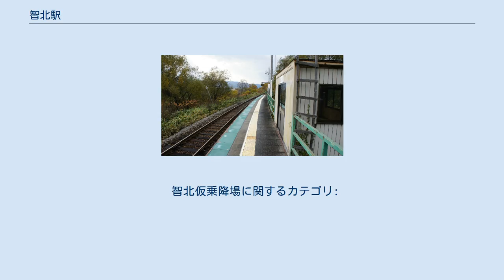智北駅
智北駅（ちほくえき）は、北海道（上川総合振興局）名寄市字智恵文智北にある北海道旅客鉄道（JR北海道）宗谷本線の駅である。
電報略号はチホ。
 1977年の智北仮乗降場と周囲約500m範囲の状況。
左稚内方面。
道路整備前で、駅と踏切の位置が現在と異なる。
国土交通省 国土地理院 地図・空中写真閲覧サービスの空中写真を基に作成 智恵文駅の北側に位置したため「智北」とした。
ホームは線路の北側（稚内方面に向かって右手側）に存在する。
分岐器を持たない棒線駅となっている。
 仮乗降場に出自を持つ開業時からの無人駅（名寄市管理）で、ホーム東側の出入口附近のホーム上に待合所を有する。
軽量鉄骨のプレハブの建物である。
ホームは旭川方に階段を有し駅施設外に連絡している。
移設時に有効長を長くした。
鉄骨製コンクリート床である。
トイレは無い。
 いわゆる秘境駅のひとつに数えられる。
 ホーム名寄方の手前に北海道道252号美深名寄線の踏切がある。
この252号線が整備される以前は、旧道踏切が現在の位置より150m程稚内方に寄った位置にあったため、ホームの位置も100m程稚内方にずれていた。
 1日の平均乗降人員は以下の通りである。
 周囲は沼や湿地が多い。
田畑が広がる。
 智北仮乗降場に関するカテゴリ: